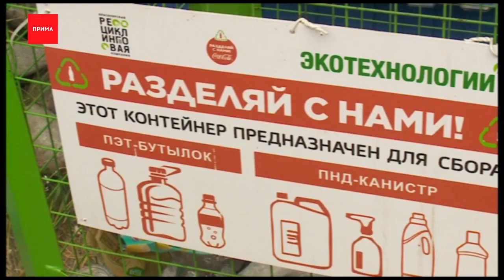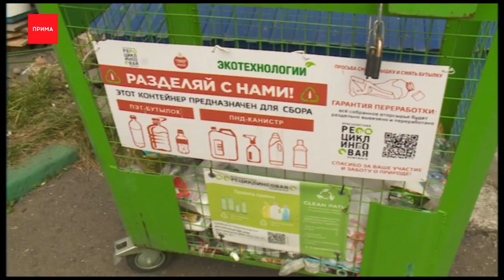Красноярцы привыкают к сортировке мусора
Ответственное потребление, как и раздельный сбор мусора, становятся важной частью жизни красноярцев. И порой достаточно всего пары контейнеров во дворе, чтобы люди стали отбирать пластик, аж в сорок раз больше. Как это возможно и что с этим пластиком будет дальше — смотрите в нашем сюжете

Делать этот мир чище Алена старалась и раньше, но это было сложнее: собрать весь мусор, рассортировать, а потом развезти по точкам сбора выходило дороговато. Зато теперь, когда контейнеры для сбора пластика стоят у каждого подъезда, ряды «зелёных» пополнили почти все жители дома.

Алёна Бакланова, рада новым контейнерам:
— Много писали о том, что «раз теперь сетка стоит возле подъезда, то я уже не могу кидать всё в общий мусор, я теперь уже начал сортировать». То есть многие жители реально начали и задумались о том, что это так просто делать, и что это нужно, и что 21-й век на дворе.

После того, как в Гремячем Логу появилось семь контейнеров под вторичные отходы, здесь стали собирать в сорок раз больше пластика. При этом жители соблюдают правила: выбрасывают только те виды пластика, что идут в переработку, предварительно тару моют, а затем сминают, чтобы больше поместилось.
Дальше пластик едет на переработку, это важно, ведь с одного контейнера выходит около 50 килограммов пластика в месяц. Так что с одного двора 350 килограммов. Всего же с февраля собрано 103 тонны пластика, и весь он обрёл вторую жизнь.

Вадим Мельник, представитель «Первой перерабатывающей компании»:
— Мы его собираем и разделяем по типам, это очень важно. Помимо типов, необходимо разделить его по цветам, чтобы максимальное количество переработанного сырья шло в те виды дальнейшего переработанного пластика, которые могут получить второе рождение в виде различных продуктов.

Пластик перерабатывают в сырьё — флекс. Из него, например, делают синтетическое волокно, которое пригодится для строительства дорог или домов. Достойное перерождение, если вспомнить, что иначе пластик провёл бы на полигонах сотни лет.

Игорь Ким, исполнительный директор «Красноярской рециклинговой компании»:
— Это важно понять, потому что кроме самих жителей никто этого не сделает. Всё начинается с этого первого шага, с самого человека.

Сейчас на левом берегу установлены около трёхсот сеток, ещё столько же планируют скоро поставить. Не только во дворах, но и в парках, скверах, на улицах. А в 2021 году ещё пятьсот.